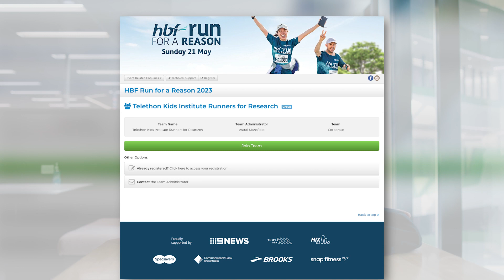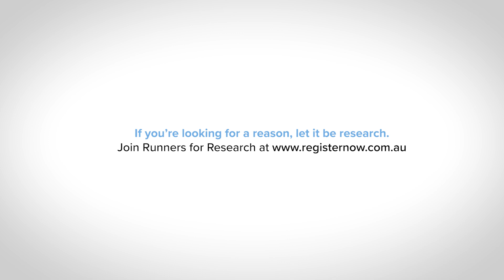2023 HBF Run for a Reason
Join us for this year’s 2023 HBF Run for a Reason. If you’re looking for a reason, let the reason be research. Register today to join our team ‘Runners for Research’ and make your participation more meaningful by fundraising for Telethon Kids

Every dollar you help us raise for Telethon Kids by running (or walking!) will go a long way towards supporting child health research. To start your own fundraising page or to make a donation,